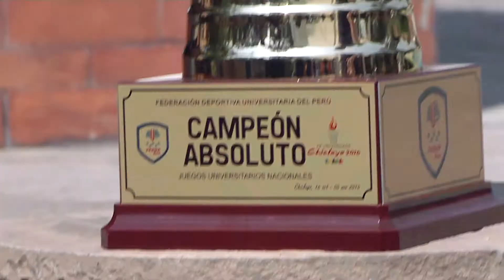ULIMA - Universidad de Lima, campeón deportivo nacional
Tal como sucedió en los Juegos Universitarios Nacionales (Universiada) del 2008, en Tacna, y del 2010, en Arequipa, la Universidad de Lima volvió a levantar el trofeo de campeón de esta competencia, realizada en Chiclayo del 16 de octubre al 6 de noviembre de este 2016.

Para este logro, fueron fundamentales las actuaciones de nuestros deportistas en karate, tenis de mesa, atletismo, judo, básquet varones y natación, deportes en los que obtuvieron el primer lugar. Asimismo, nuestros estudiantes consiguieron el segundo lugar en ajedrez y rugby seven; el tercer lugar en kung-fu, tiro y taekwondo; y tuvieron una destacada participación en básquet femenino y vóley varones, disciplinas en las que se alcanzó el cuarto lugar.

Este título consolida a nuestra Universidad como un importante semillero de deportistas de alta competencia para nuestro país. Y tal distinción no habría sido posible sin el esfuerzo de toda nuestra delegación, compuesta por 285 personas, entre oficiales, entrenadores y deportistas. Para todos ellos, ¡felicitaciones!